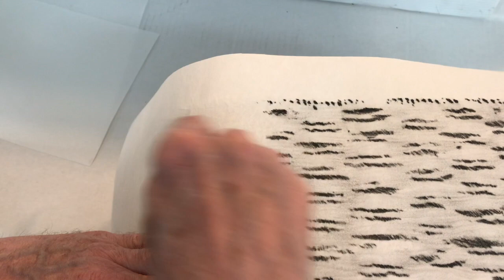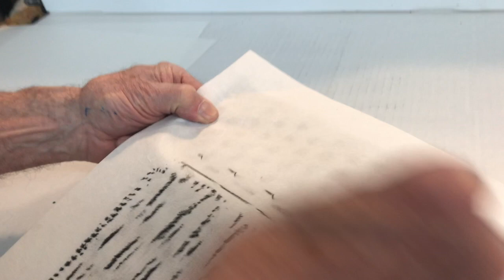Collage Rubbings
This video is for a Drawing class assignment about collage rubbings.